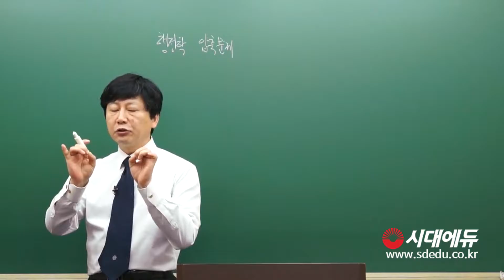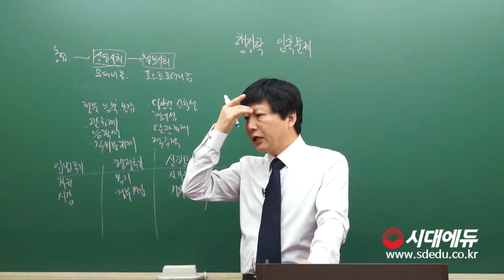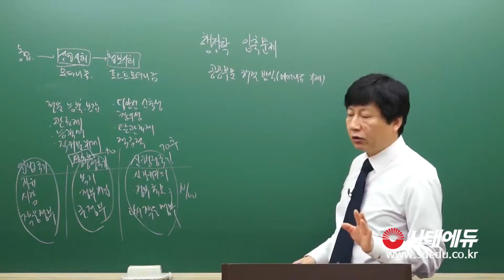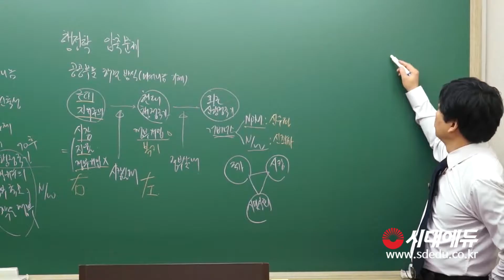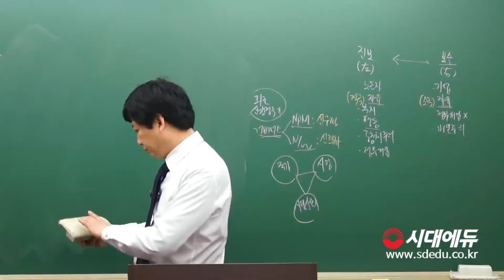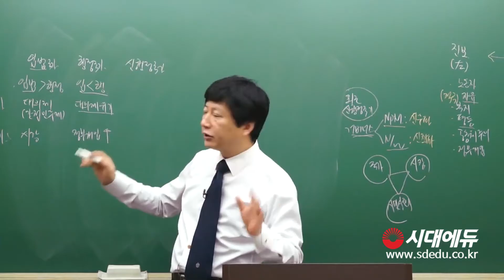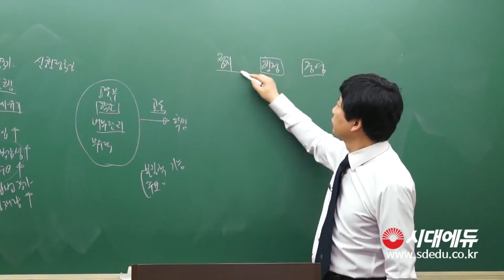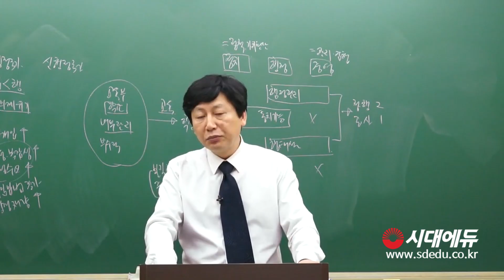2017 9급 공무원 단원별 문제집 쌈 유병준 행정학개론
2017 9급 공무원 단원별 문제집 쌈 유병준 행정학개론